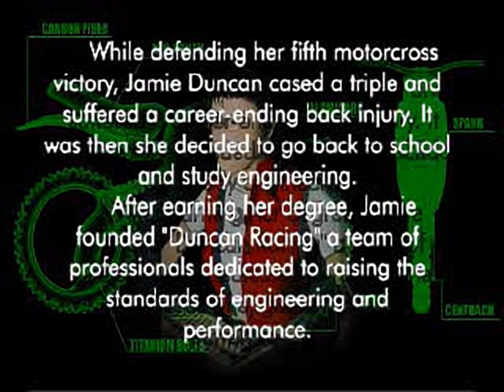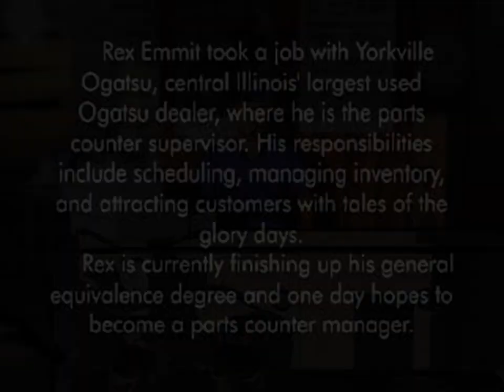VMX Racing - all videos for the Playstation 1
00:00 -  ATTRCOMP.STR
00:12 -  BNUSIN.STR
00:14 -  BNUSOUT.STR
00:16 -  CRED_MOV.STR
01:20 -  LOS_BECK.STR
01:39 -  LOS_COOP.STR
01:58 -  LOS_DUNC.STR
02:17 -  LOS_EMIT.STR
02:36 -  SPINAN.STR
02:40 -  SPINENDR.STR
02:46 -  SPINFULL.STR
02:58 -  SPINNE.STR
03:02 -  SPINNO.STR
03:06 -  SPINNTNL.STR
03:13 -  SPINNW.STR
03:17 -  SPINOA.STR
03:21 -  SPINOR.STR
03:25 -  SPINSJ.STR
03:29 -  SPINSPRX.STR
03:33 -  SPINTJ.STR
03:37 -  SPNBECK1.STR
03:41 -  SPNBECK2.STR
03:45 -  SPNCOOP1.STR
03:48 -  SPNCOOP2.STR
03:52 -  SPNDUNC1.STR
03:56 -  SPNDUNC2.STR
04:00 -  SPNEMIT1.STR
04:04 -  SPNEMIT2.STR
04:08 -  START_IN.STR
04:27 -  START_OU.STR
04:46 -  TRN_BECK.STR
05:05 -  TRN_COOP.STR
05:25 -  TRN_DUNC.STR
05:44 -  TRN_EMMI.STR
06:03 -  WIN_BECK.STR
06:14 -  WIN_COOP.STR
06:22 -  WIN_DUNC.STR
06:28 -  WIN_EMMT.STR